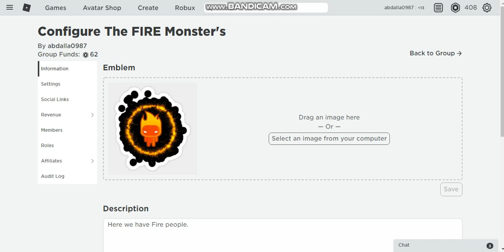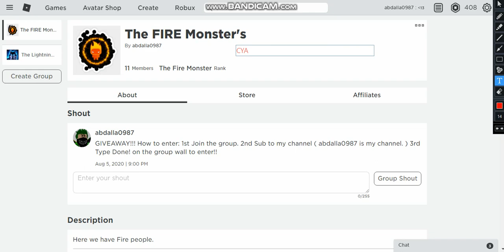ROBUX GIVEAWAY! And How To Enter!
im doing a robux giveaway follow the steps on my group